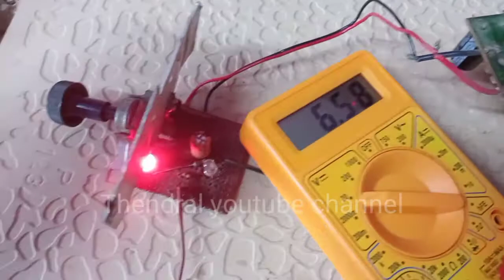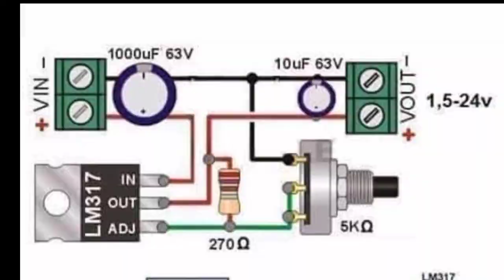How to make step down Dc voltage in தமிழ். How to make voltage regulator Lm317 regulator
Watch "Lower price 6 inch subwoofer use in 4440 mono board work 0 12 volt subfilter board" on YouTube
Watch "24 Hours backup Emergency light தமிழில் How to make home emergency light very simplewatch this video" on YouTube